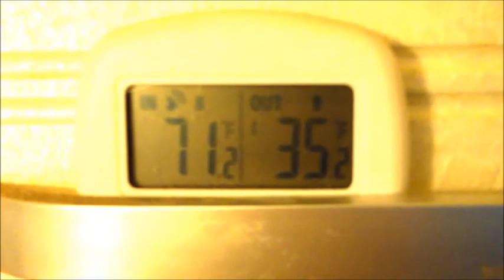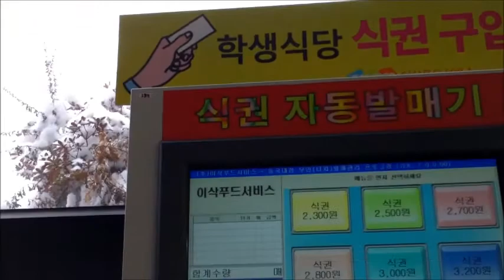Snowstorm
I went out for my annual medical checkup and this is what greeted me.